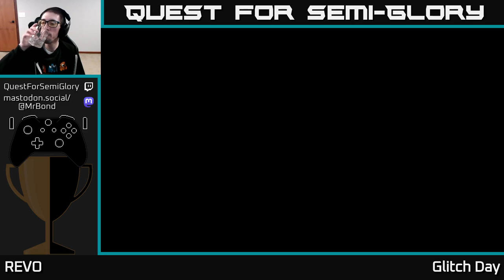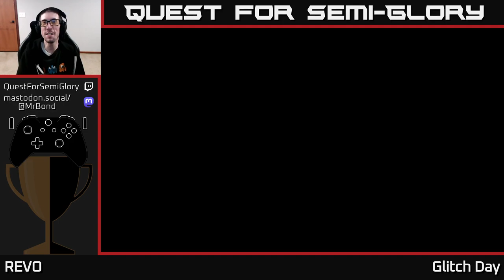Quest for Semi-Glory - REVO, Session 6 (Grab-bag)